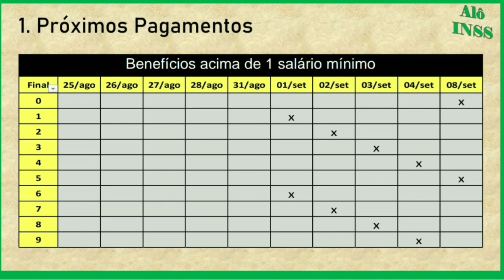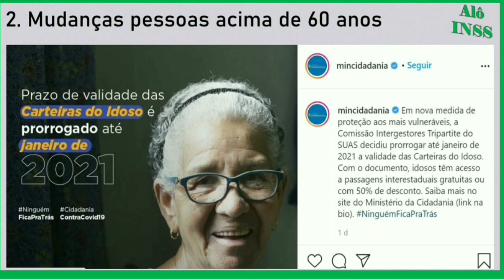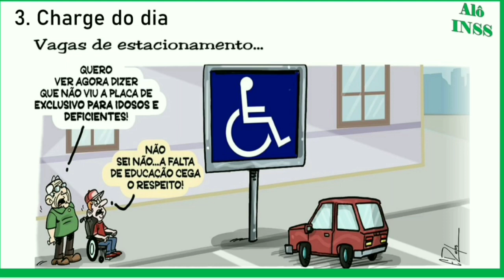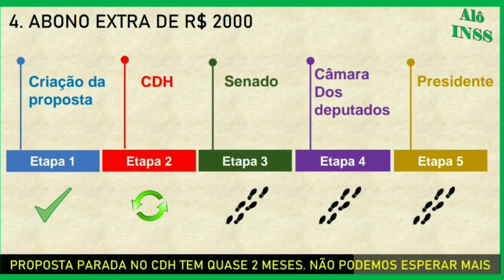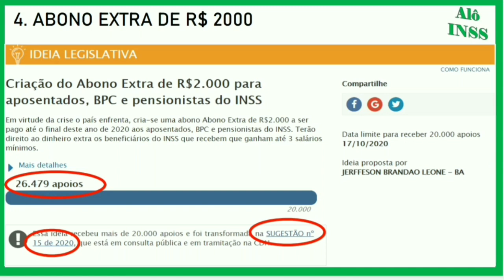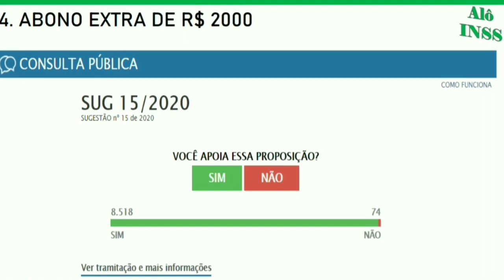✔ NOVIDADES: ABONO EXTRA R$ 2000 APOSENTADOS BPC LOAS E PENSIONISTAS. MUDANÇAS PESSOAS + 60 ANOS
NESSE VÍDEO RECHEADO DE INFORMAÇÕES VAMOS FALAR SOBRE O STATUS ATUAL DO ABONO EXTRA DE R$2000 PARA APOSENTADOS, PENSIONISTAS E BPC LOAS, TAMBÉM MUDANÇAS IMPORTANTES PARA PESSOAS ACIMA DE 60 ANOS, ALÉM DE NOSSO CALENDÁRIO DE PAGAMENTOS INSS E NOSSA CHARGE DO DIA. CONFIRA TUDO ISSO EM NOSSO VÍDEO!!

Nossos canais

Instagram: @rhbusiness5.0 -- recolocação, dicas de emprego, direitos do trabalho, liderança